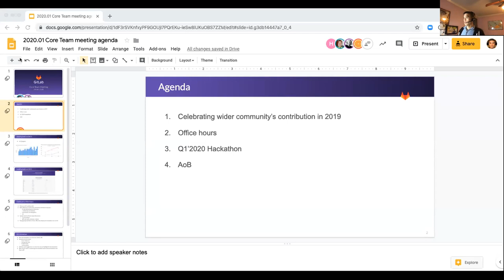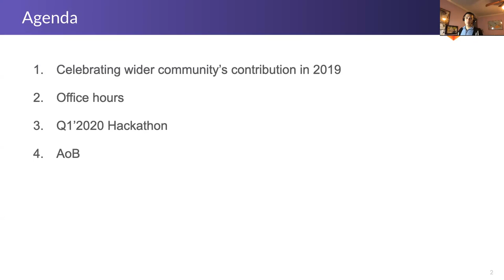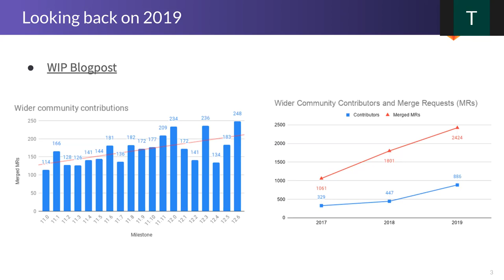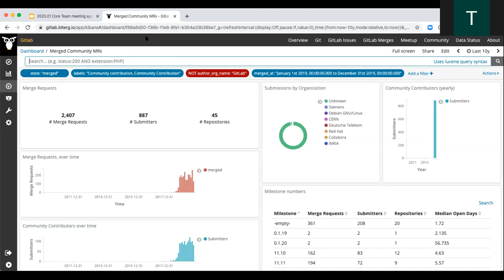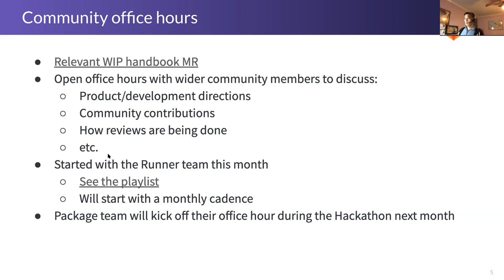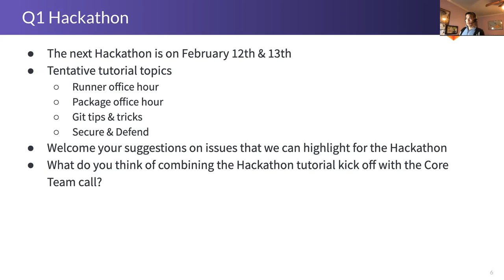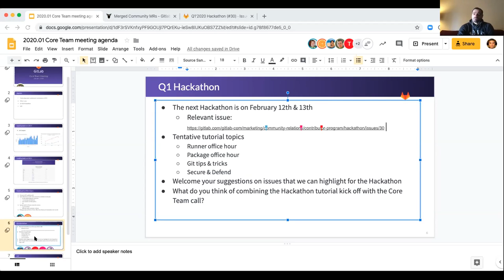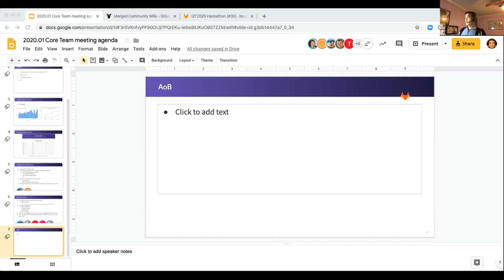January'2020 GitLab Core Team meeting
Recording from the January'2020 Core Team meeting